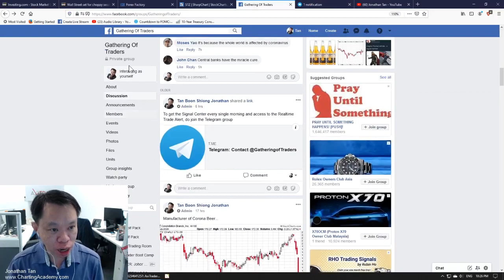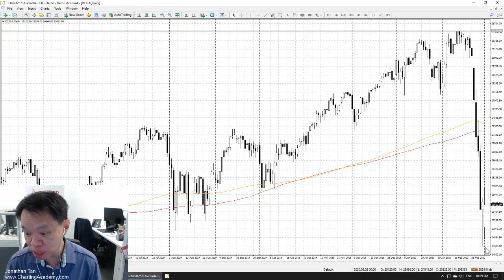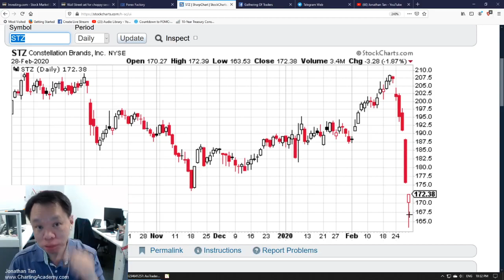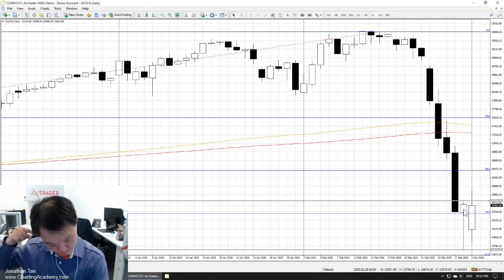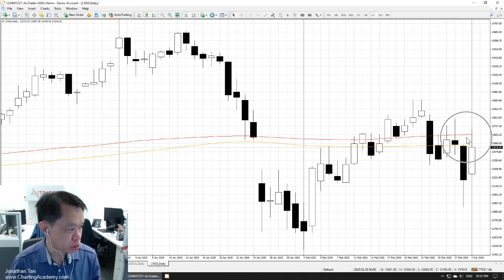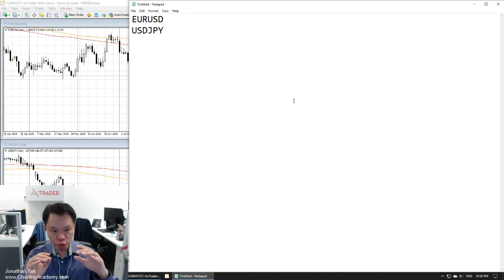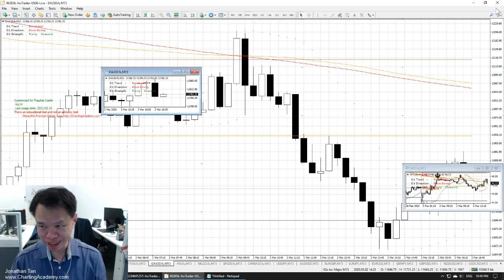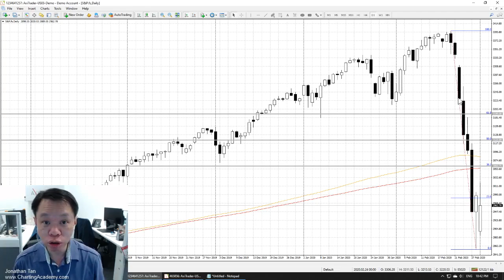Mar 3 2020 Market Updates Volatility is back and it is great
We had the worse 1 week in the recent history and right now every single candle is such a big candle size. Volatility is back as the intraday swing is also a wide range. This makes nice intraday profits. What am I looking out for? Find out in this YouTube.